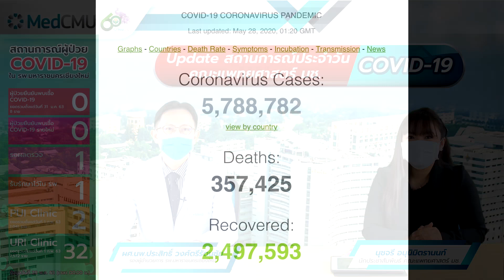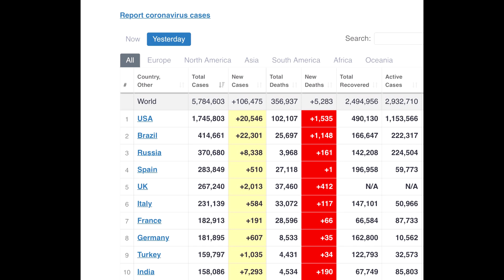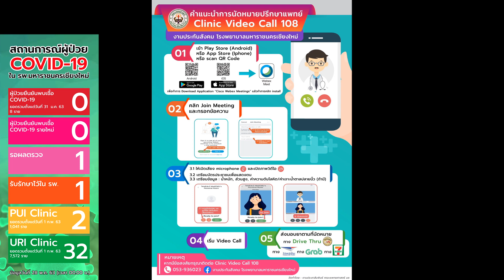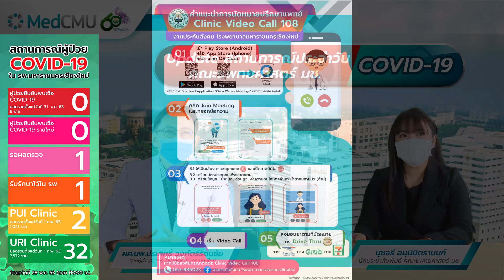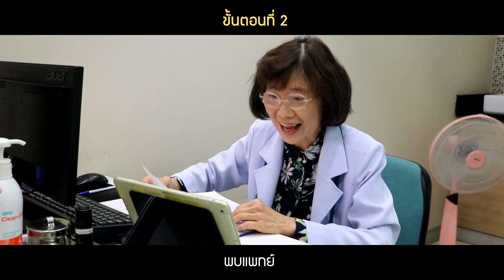Update สถานการณ์ประจำวัน COVID-19 (พฤหัสบดีที่ 28 พฤษภาคม 2563)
Update สถานการณ์ประจำวัน COVID-19 (พฤหัสบดีที่ 28 พฤษภาคม 2563) "New Normal คลินิก 108 พบแพทย์แบบออนไลน์ รับยาแบบไดร์ฟทรู พบกับ ผศ.นพ.ประสิทธิ์ วงศ์ตรีรัตนชัย รองผู้อำนวยการ รพ.มหาราชนครเชียงใหม่